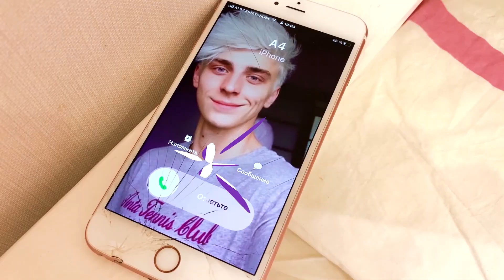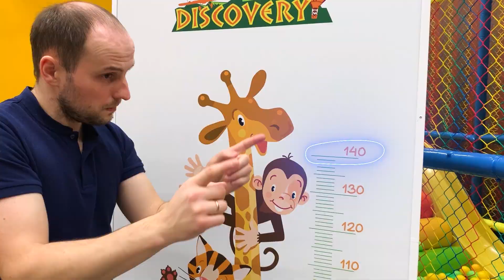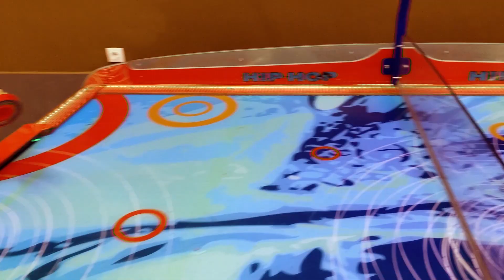Полицейский и шоколад